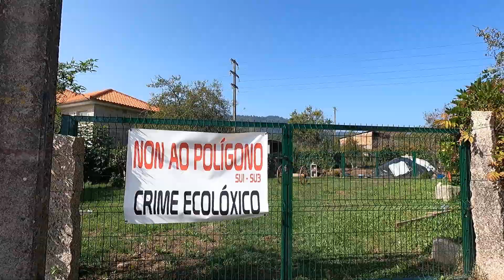RIBADELOURO TUI SABADO 8-10-2022 GH010815